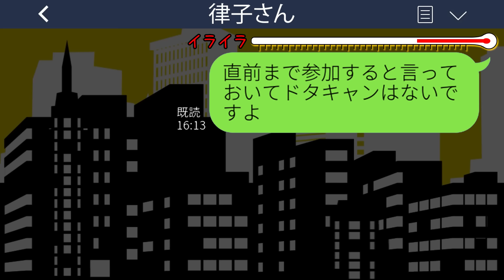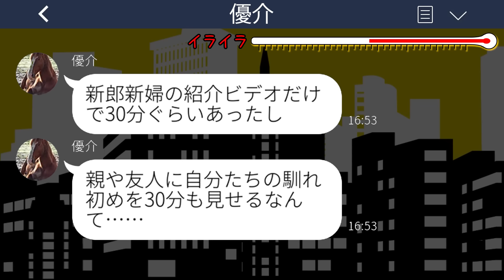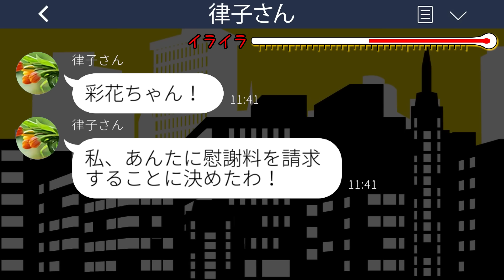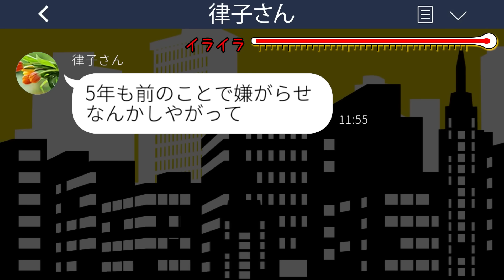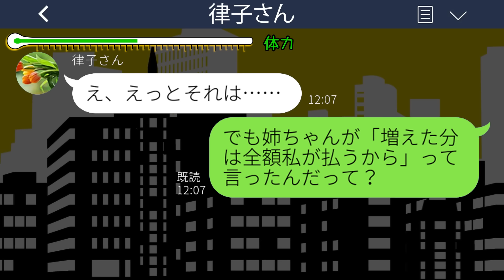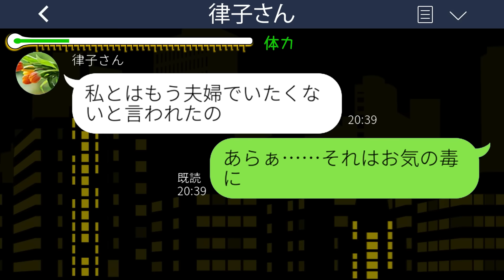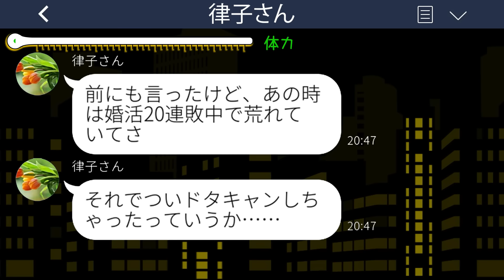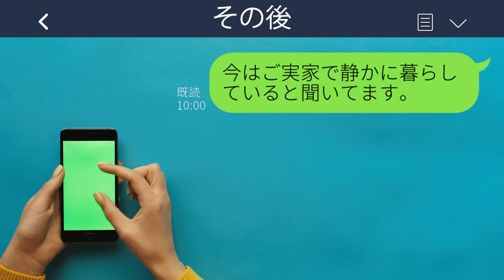【LINE】結婚式当日に義姉からブチギレ連絡「親族の結婚式に来ないとか最低ね！」私「他人の式には行きません」→実は…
mizutiroさん

LAMP BGM